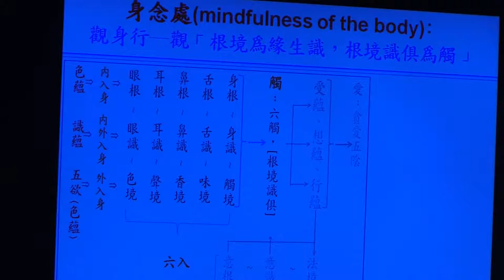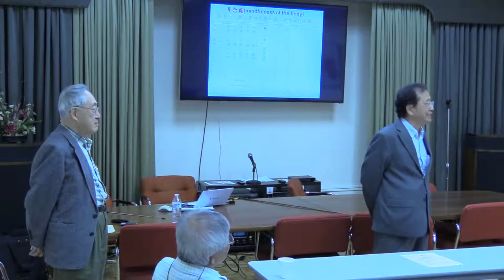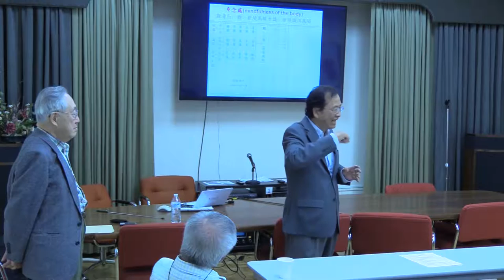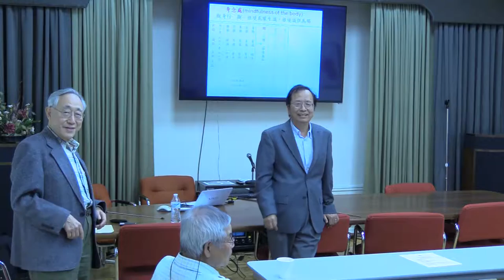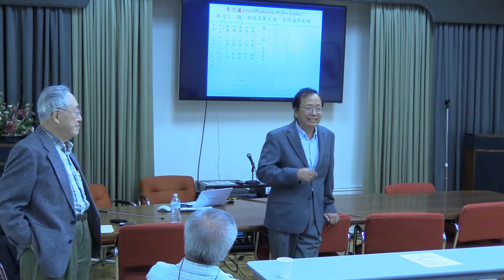台美人信仰與人文研習會10月研習會-林宏容博士講正念學(Mindfulness)(Q&A)10152016